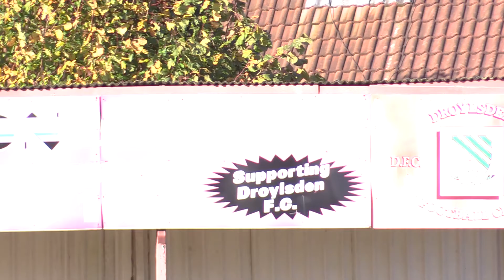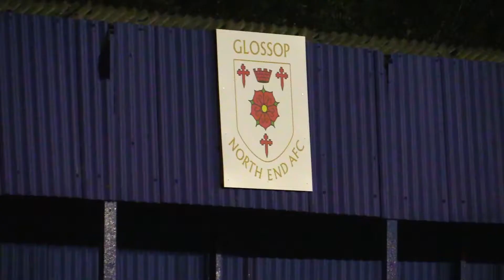Tameside Reporter Sports Show 27th October 2017 - Droylsden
We're at the Butchers Arms, home of Droylsden F.C.​ this week, as we look back at new Official Oldham Athletic FC​ boss Richie Wellens' first 2 games in the job.

We also speak to Glossop North End AFC​ joint-manager Paul Phillips following defeat to Trafford F.C.​ in the Manchester FA​ Premier Cup.

As well as all that we reflect on all our teams including Ashton United Football Club​, Curzon Ashton Football Club​, Hyde United Football Club​, Mossley A.F.C.​ and Stalybridge Celtic​